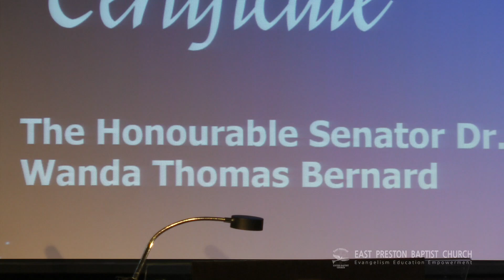EPUBC Pastor's 1st Anniversary "Don't Stop Now" Ex.17:8-13 NIV with Dr. Rhonda Y. Britton